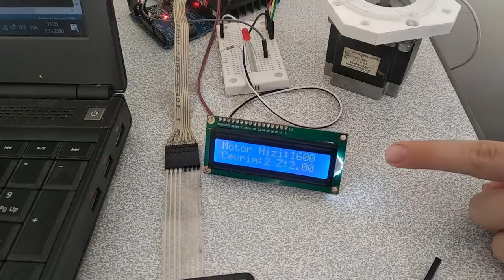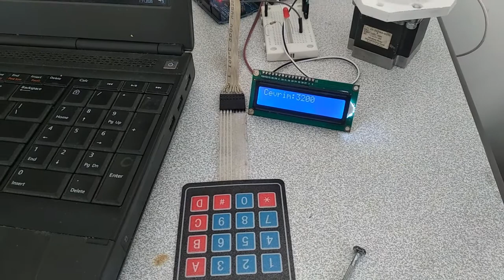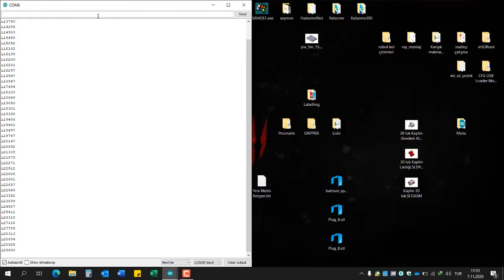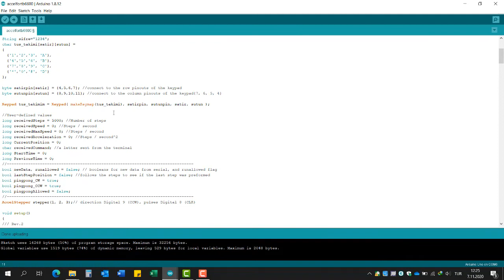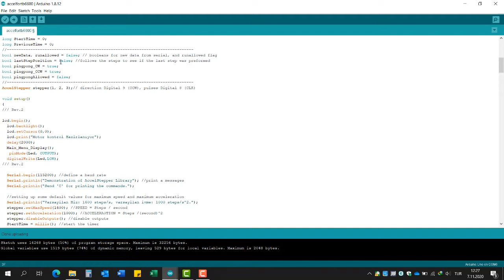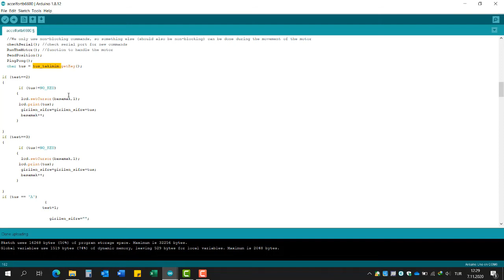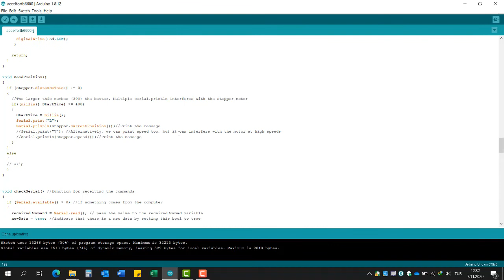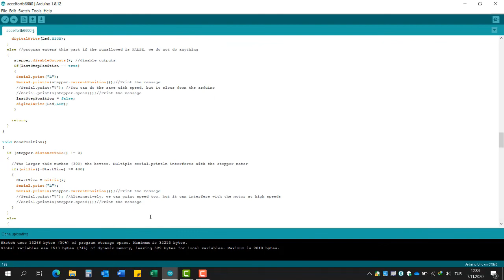Ardunio ile Keypad Kullanarak Step Motor Kontrolü / Step Motor Control With Ardunio (Nema23-TB6600)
Bu videoda Ardunio Uno ile Keypad kullanarak step motor kontrol çalışıması yapılmıştır. Motor olarak Nema23, Motor sürücü olarak TB6600 tercih edilmiştir. start ve stop işlemleri ile motor hız ve cevrim değerleri keypad ile alınarak iki satırlı lcd ekranda gösterilmiştir.